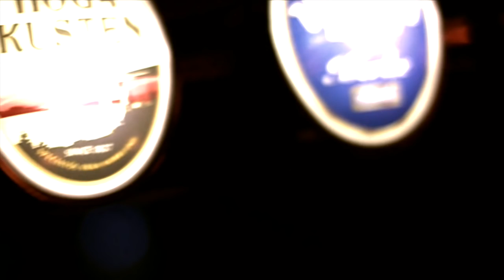Hockeyhörnan jul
I Hockeyhörnans julspecial är Frölunda Indians GM Christian Lechtaler inbjuden för att snacka SHL-säsongen som numera kommit halvvägs.
Det handlar också om den infekterade utlåningen av Christoffer Persson till Färjestad, det framtida lagbygget, med mera.
Programledare är GT:s Henrik Leman med experten och tränaren Emil Olsén som sidekick.